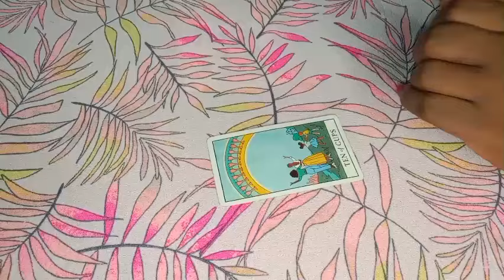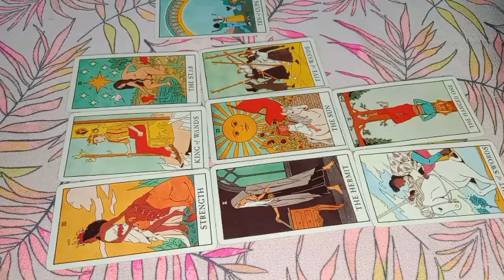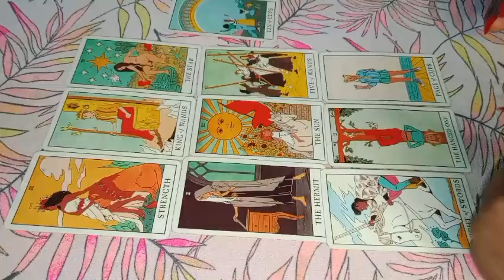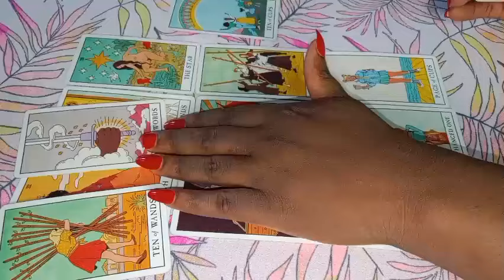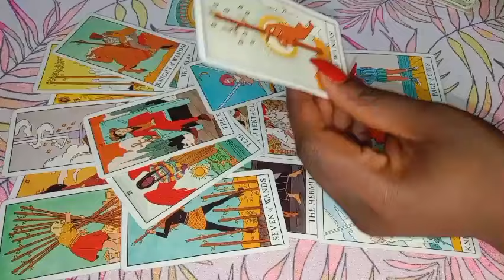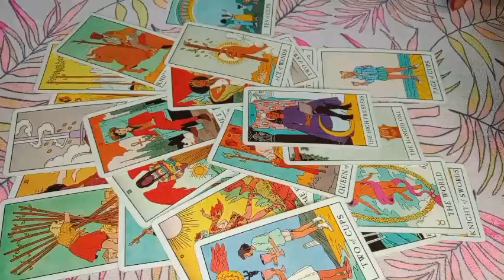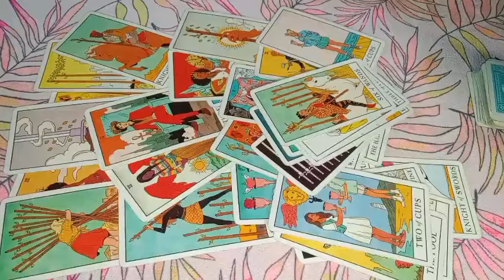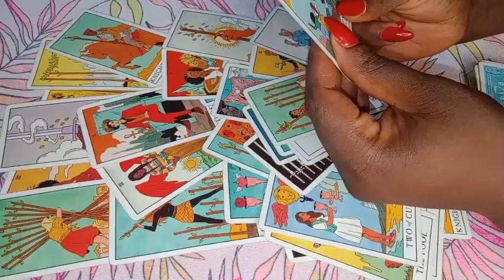LEO ♌ YOU WOULDN'T HAVE IMAGINED A BETTER ENDING 👩‍❤️‍💋‍👨😍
1 question 30$

2 questions 45 $

3 questions 50 $

Payment method; Ria, World remit, Or Transfergo

 Payment details

PAYMENT RECEIPTS

NAME/S INVOLVED